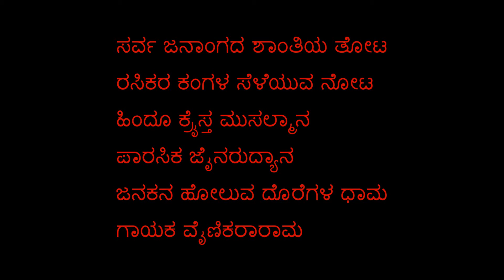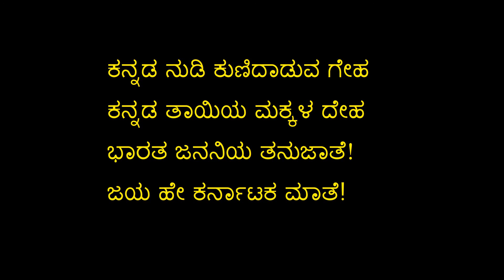Jaya Bharatha - sampoorna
ನಾಡಗೀತೆ - ಸಂಪೂರ್ಣ
ಕವಿ : ಕುವೆಂಪು
ಸಂಗೀತ : ಮೈಸೂರು ಅನಂತಸ್ವಾಮಿ
ಗಾಯಕರು:
ಸುನೀತ ಮತ್ತು ಅನಿತ ಅನಂತಸ್ವಾಮಿ